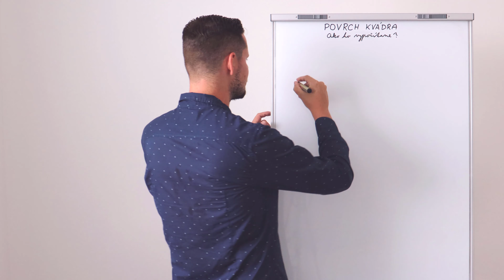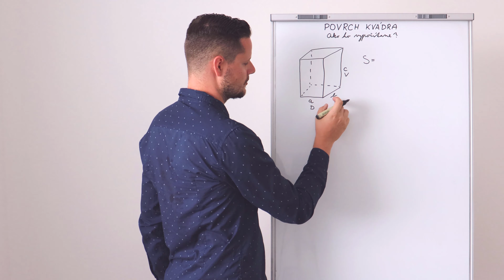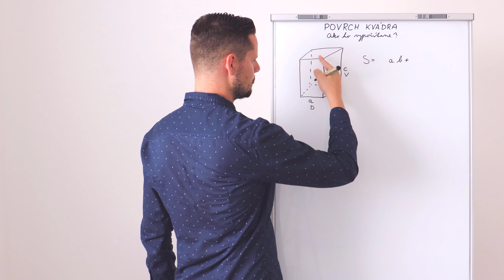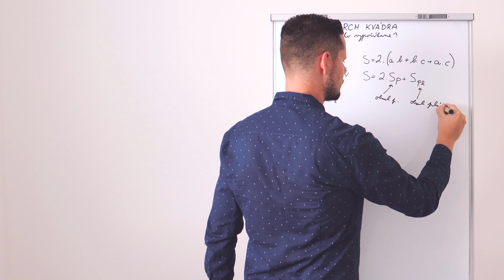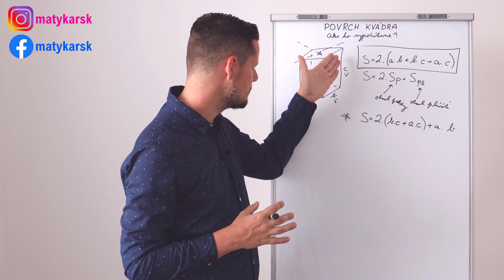POVRCH KVÁDRA | Ako ho VYPOČÍTAME?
Milí žiaci, vo videu vám vysvetlím, ako počítame POVRCH KVÁDRA. Poďme na to! Nie je to ťažké ;)

❗ ĎALŠIE VIDEÁ 👉